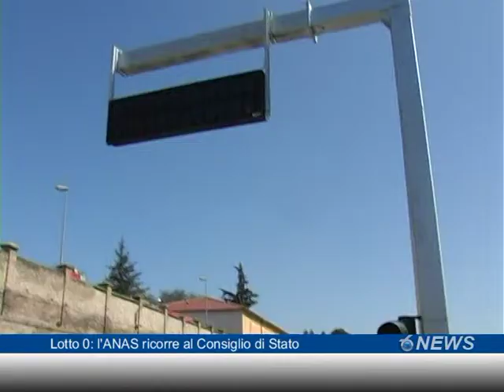Lotto 0: l'ANAS ricorre al Consiglio di Stato